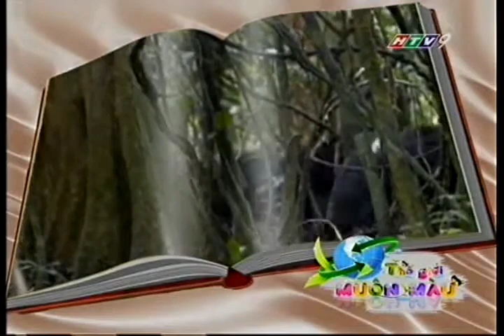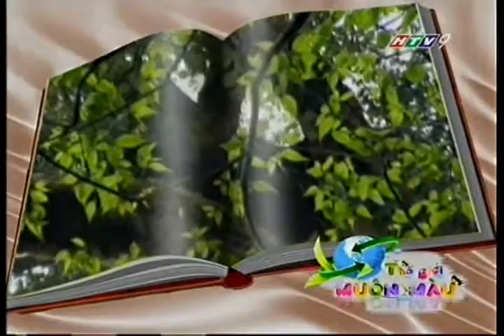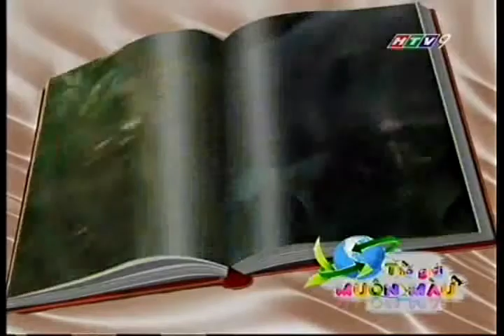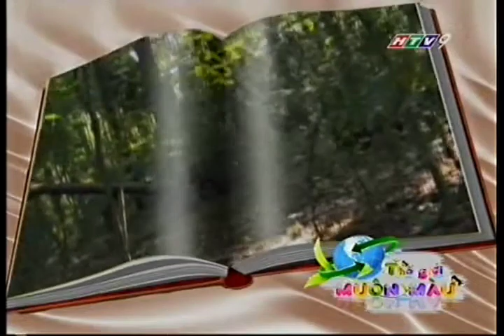Thế Giới Muôn Màu 15/8/2010